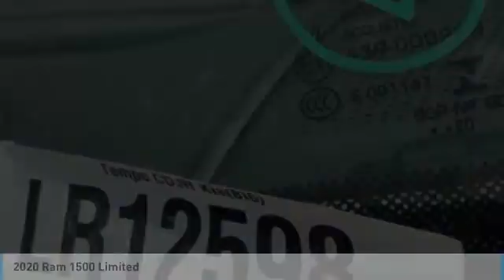2020 Ram 1500 LR12598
2020 Ram 1500 Limited Crew Cab 4x4 Price includes: $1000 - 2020 National Retail Consumer Cash 20CL1. Exp. 08/31/2020 $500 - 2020 Retail Bonus Cash 20CLA1. Exp. 08/31/2020 $500 - Chrysler Capital 2020 Bonus Cash 20CL5. Exp. 08/31/2020